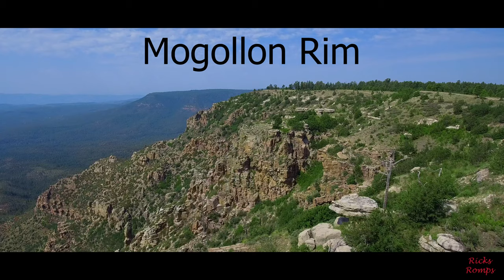Mogollon Rim drone flight and General Springs Cabin 115.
I went flying with my drone up to the Mogollon Rim. I had a good time with Charlie and he also flew his drone. We also visited the General Springs Cabin.